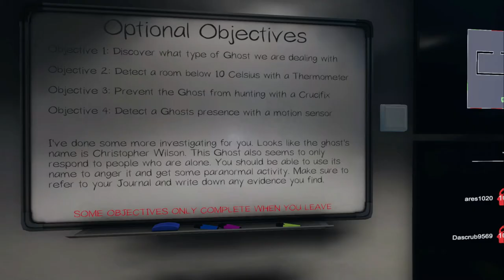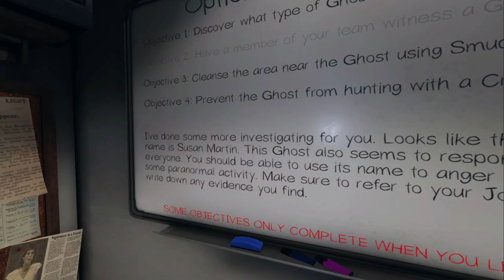I WISHED THE GHOST WOULD KILL ME! | PHASMOPHOBIA | EP. 17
Welcome back to more Phasmophobia, the game that will haunt me forever!  Back with my youngest daughter and her friends!  I would love to give you some sort of idea of what you're about to see, but I think it would be better just to see it for yourself.

Asleep in the Sun-Unicorn Heads

Controlled Distress-Biz Baz Studio

Driven to Madness-Ethan Meixsell

Into the Void-The Amulets

Stoner Things-Patino